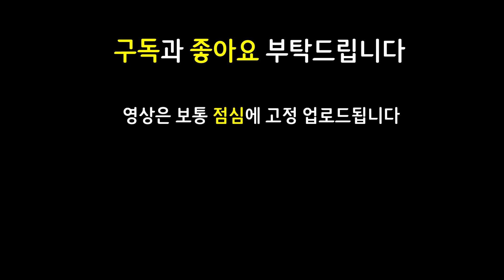추가 타격 확률 100%! 모든게 이상적인 최강의 극공속 덱을 보여드립니다! 평행세계의 편ㅡㅡ안한 9검사 조합!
롤토체스 롤체 전략적팀전투 tft 모바일 롤토체스강의 롤토체스공략 (일반)

쉽고 빠르게 실전 플레이 영상으로 알아보는 롤토체스 신규 추가 갤럭시 시즌3.5 Set3.5 시즌3 Set3 페이즈2 별을 향한 귀환 Return of the Stars

10.17 패치 이후 최신 메타 역대급 레전드 최강 최강자 종결자 끝판왕 천상계 최상위 랭커 1티어 꿀덱 1티어덱 사기 조합 빌드업 운영법 완벽 분석 기초 기본 정리 공략 강의 초보자 뉴비 가이드

9검사 3반군 2시공간 2천상 검사 반군 시공간 천상 9검사제드 검사제드 9검사룰루 검사룰루 고연포제드 데켑마이 룰루 리븐 이렐리아 바다사자의선물 리롤덱 슬로우리롤

3성 3성마이 3성제드 3성야스오 / 고연포 수은 몰왕검 검사 제드 / 몰왕검 룰루 / 수은 데켑 죽검 마이 / 총검 야스오 / 도장 리븐 / 침묵의장막 침묵의 장막 침장 쉔